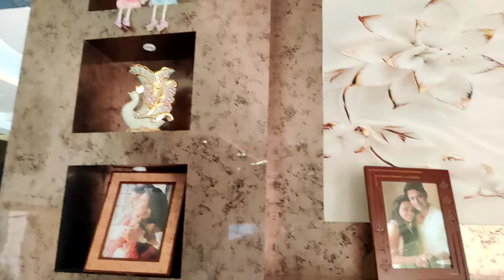shooting for episodic show | Behind the scenes | location | Ram Shankar Singh